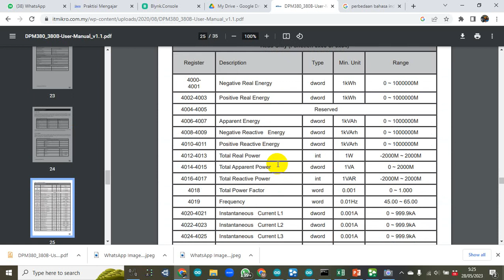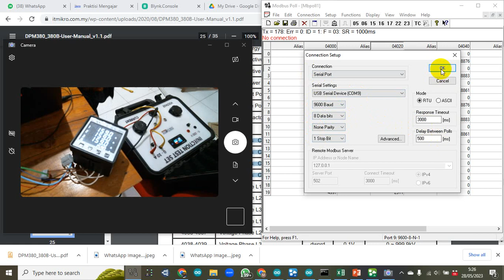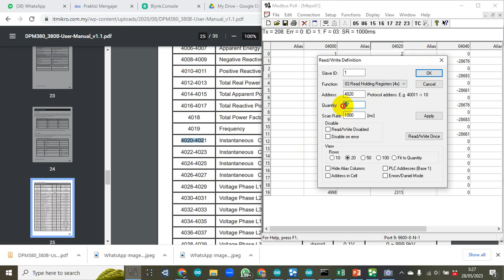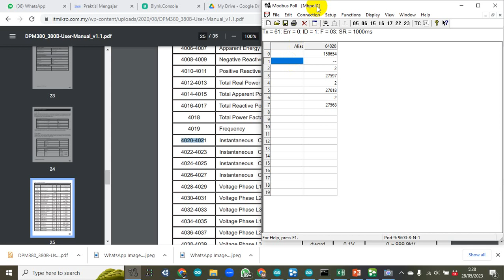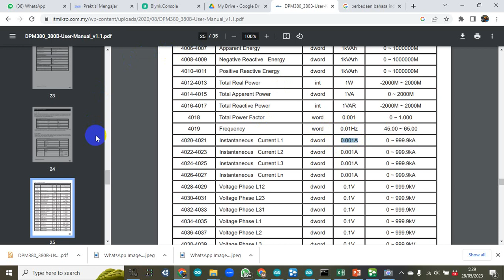Tutorial cara Membaca Data Modbus PM Mikro DPM380